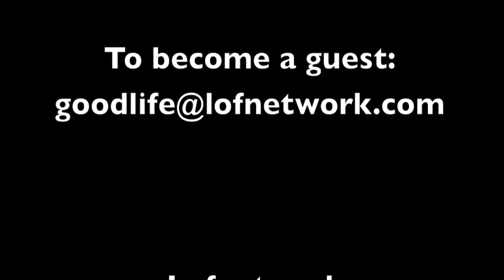Transparency - Good Life tip of the Week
Join Tee, host of the Good Life Show, as she brings you her weekly tip to encourage and motivate your life. This weeks tip is on "Transparency". Take a peek and then keep going in strength.